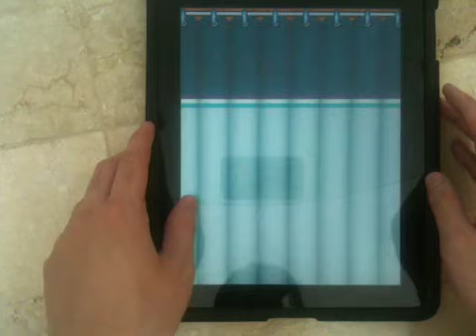Level 5-14 Double Dipping (Where's My Water?)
Collectible Available:
Multipurpose Hat